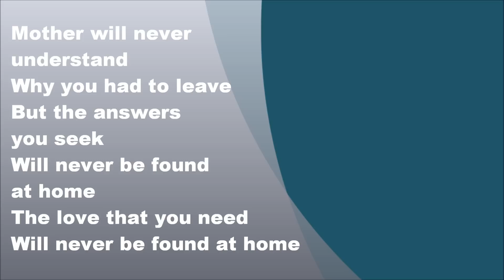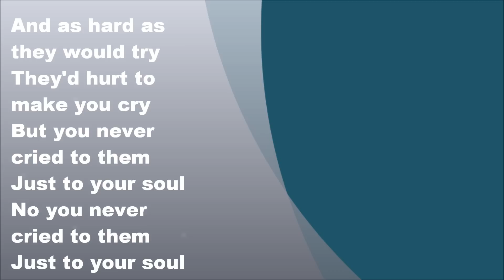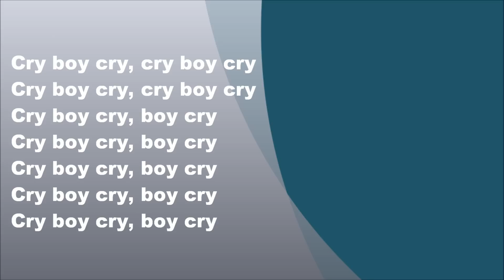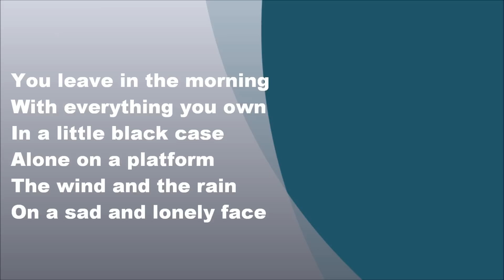Bronski Beat - Small Town Boy, Lyrics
Bronski Beat - Small Town Boy (FULL HD)